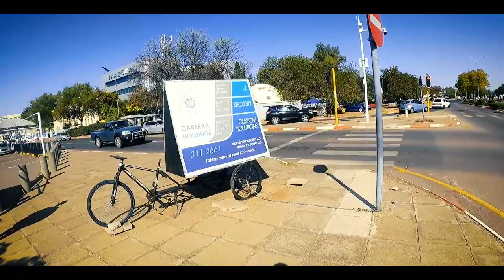A Taste of Botswana (Gaborone, Mokolodi Nature Reserve, Lion Park, National Museum & Art Gallery)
Some quick clips and highlights from a trip to Botswana. Definitely a great place to visit, it's clean, safe, friendly, well organized, and has plenty to see and do.

National Museum & Art Gallery:
The Botswana National Museum, also known as the National Museum and Art Gallery, is located in the Botswana capital of Gaborone and is a multi-disciplinary institution that includes the National Art Gallery and Octagon Gallery, as well as—since November 2007—the National Botanical Garden. It displays traditional Botswana crafts and paintings and aims to celebrate the work of local artists.

Mokolodi Nature Reserve : The creation of the Mokolodi Wildlife Foundation lead to the establishment of the Mokolodi Nature Reserve in 1994 on 3,700
hectares of donated bushveld land that had previously been utilized for cattle farming. The Reserve is now home to a wide variety of animals and plants that are endemic to south-eastern Botswana, some of which are extremely rare or endangered.

Lion Park Resort: Miniature amusement park featuring a water park, theme park rides, a train ride, lion viewing, food & beverage, & special events.